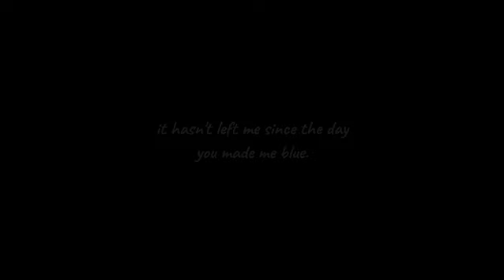〔 GHOST 【 FNAF 】「 Michael Afton + CC Afton 」[] The bite of '83 [] 〕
💐 Description 💐

- Michael Afton
- CC/Garrett Afton
- William Afton

- CapCut
- CuteCut
- Kinemaster
- Ibispaint x
- Gacha life/club

🌻 Time I've spent: 🌻

— few days? idk

🌟〔 Random things 〕🌟

- New desc yay ✨️
- I've just made this vid, a few mins ago 🌻
- What do ya'll think of new desc..? :D 💗

✨️「 Credits 」✨️